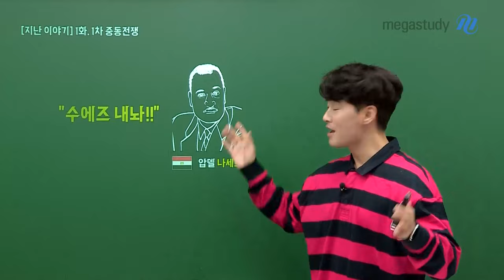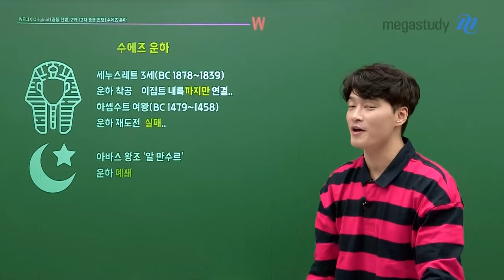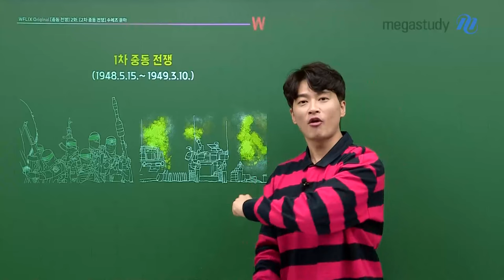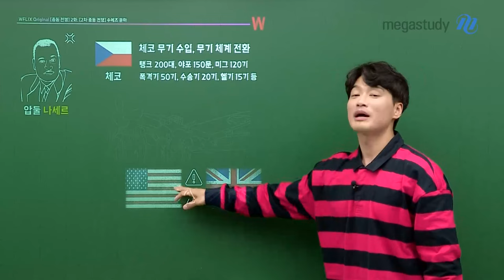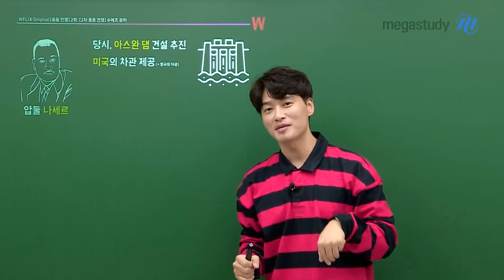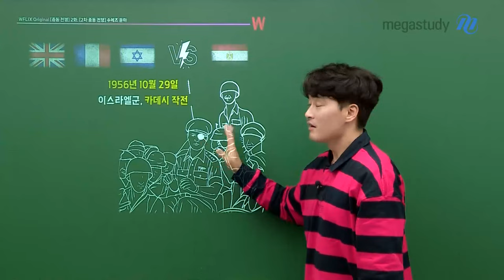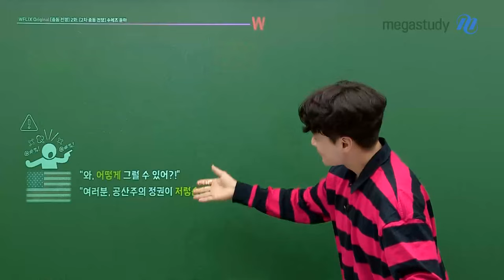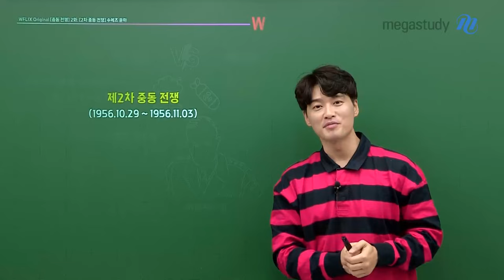[메가스터디] 한국사 김종웅쌤 - [중동전쟁] 2화. 2차 중동전쟁 - 수에즈 운하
1년이 채 되지 않는 기간 동안
본인들의 국가를 지켜 낸 이스라엘
그리고 그 반대의 결과를 얻은 아랍인들

중동 전쟁, 그 두 번째 이야기 지금 바로 시작합니다.

[중동 전쟁] 수에즈 운하
2화. 2차 중동 전쟁